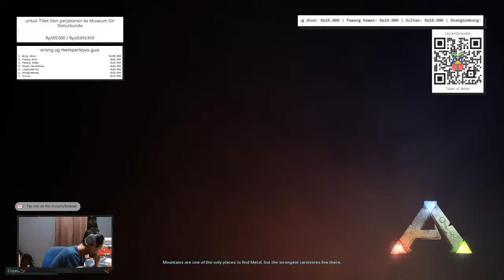🔴 [LIVE] DUO BEACH BOB - TRIBE OF BOBAK | ARK SURVIVAL INDONESIA